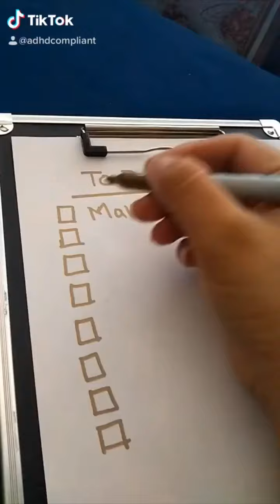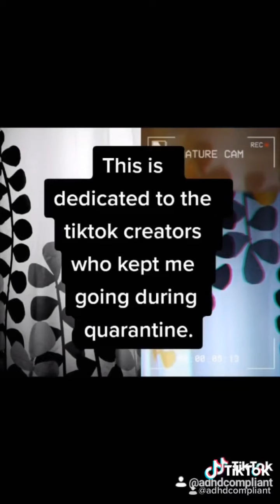ADHDcompliant TikTok compilation 2020 Part 2: Progress